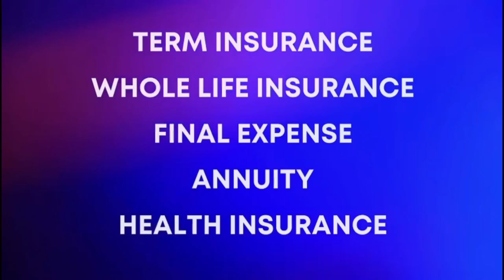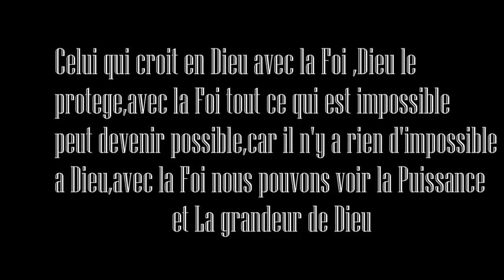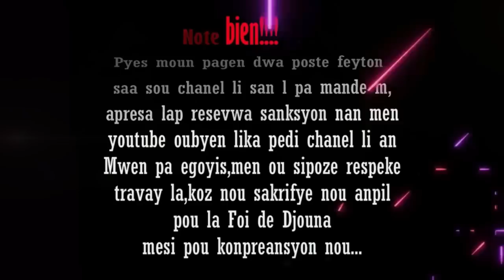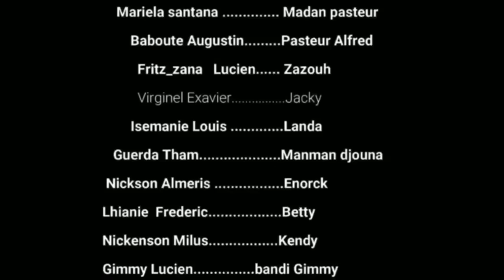La Foi de Djouna Saison 3 ( Episode 20) Feyton Ayisyen 2023(Gedeon jwenn a pal Jodia